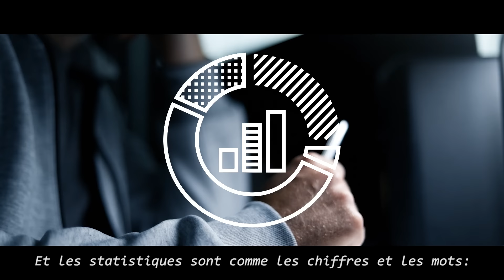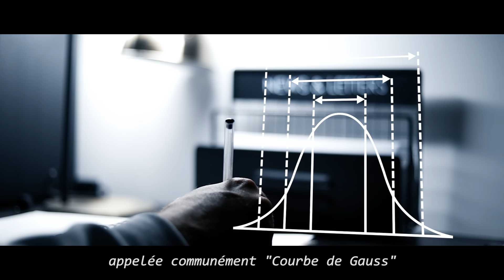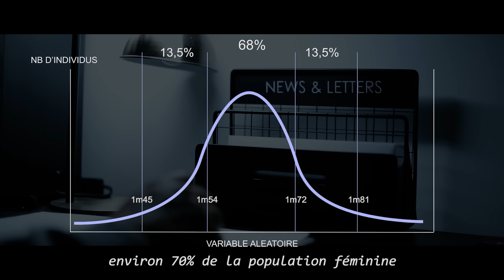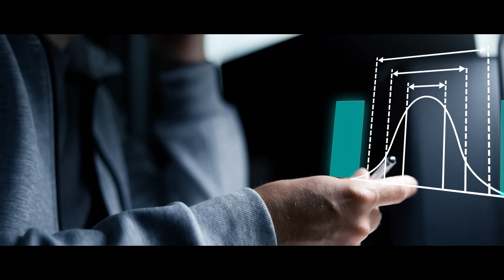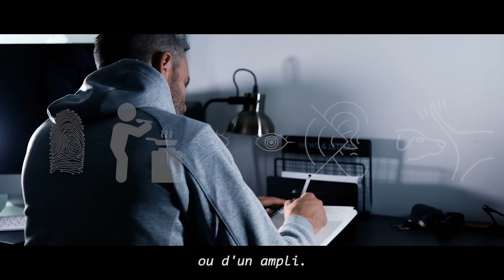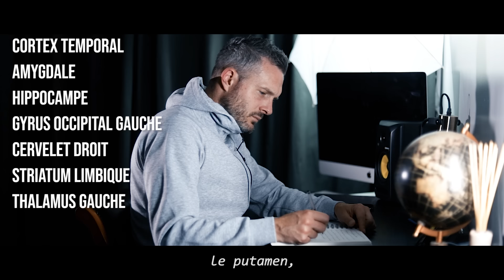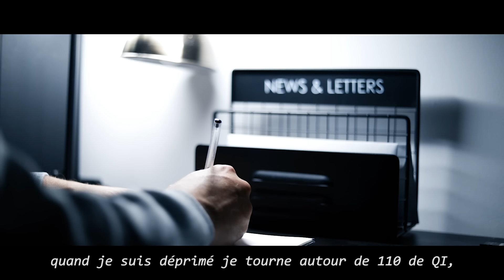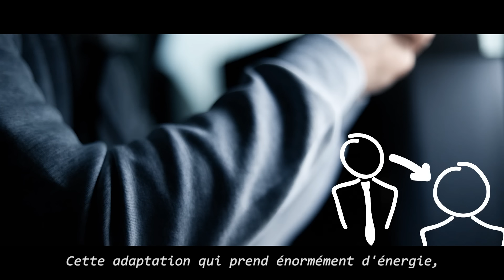Je Suis Asperger. Parfois c'est Génial. Parfois c'est Horrible.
"LA CHAINE SANTE"